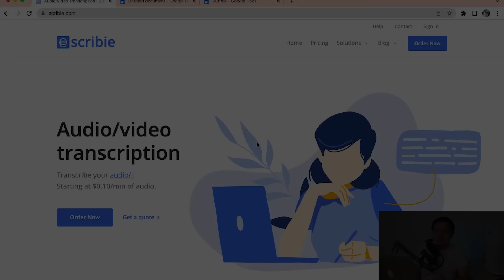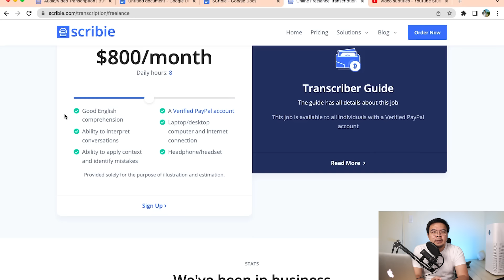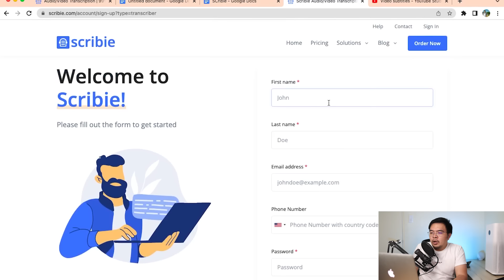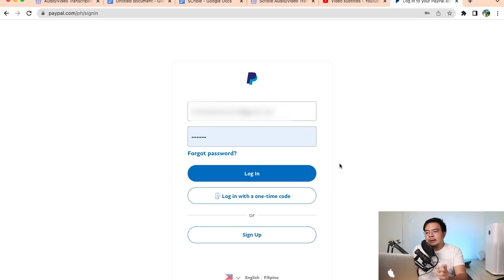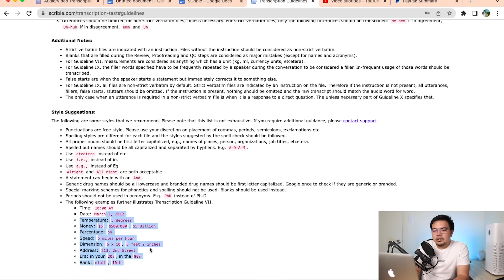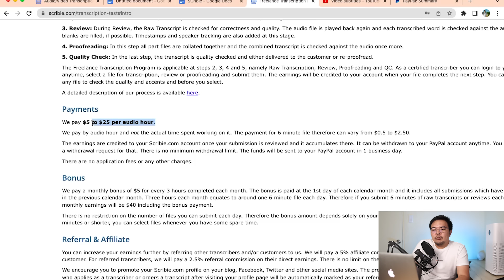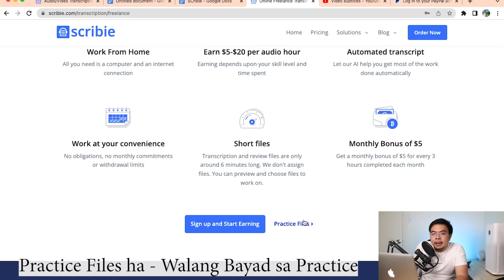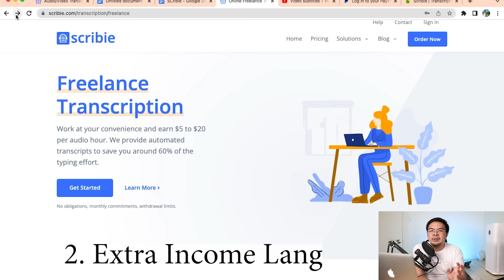Online Jobs na for Beginners this 2024 | At Home Philippines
Online jobs at home Philippines na for beginners this 2024. Are you a student or a housewife looking for a part time extra income online? Try legit transcriber jobs that you could do on transcription jobs such as scribie. The good thing about this job is you do not need any experience and you can do at flexible time schedule.

Chapters:
0:00 Online Jobs na for Beginners this 2022
1:04 Flexible time Work from Home
1:34 With Automatic Transcripts
2:18 Requirements
3:11 Registration Process
4:35 Guidelines
5:14 Payments / Possible Income
6:24 1 Cons ng Scribie / Transcription
6:57 Practice File / Try Muna ang Website
8:04 Extra Income Lang